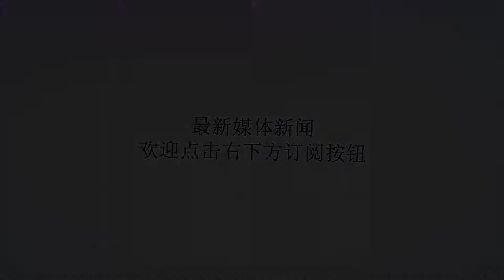61个欧冠小组进球，只比梅西少4个，但C罗创造了新的欧洲记录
谢谢！罗纳尔多虽然比梅西少四个进球，但是他创造了新的记录，又一个欧洲足球里程碑。尤文图斯球星克里斯蒂亚诺·罗纳尔多打破了他的一项新的欧洲冠军联赛纪录，他在欧洲足球的历史上取得了一个伟大的里程碑，而之前只有4名球员创造了这个记录。巴萨的梅西最近在欧冠小组赛进球数上已经超过了罗纳尔多。这两个王牌之前分享了这个记录，他们在欧冠小组赛中各进了60球。然而，这位巴塞罗那球星在4-0战胜埃因霍温的比赛中，超越了罗纳尔多。帽子戏法，阿根廷人梅西的冠军联赛小组阶段进球数达到63。阿根廷前锋在一系列比赛后，目前已经打进了65个欧冠小组赛进球，随着比赛的继续，这个数字还将继续上升。梅西可能会长期保住这个纪录。前几天的比赛中，罗纳尔多的尤文图斯和他的前东家曼联在都灵进行了正面交锋，在那场比赛中，主队败北。尽管输掉了比赛，但这位前曼联球星还是打入了一个进球。根据欧足联官方网站的数据，凭借这个进球，葡萄牙球星的欧冠小组赛进球数达到了61个，只比梅西的65个球少了4个。据统计公司称，这位33岁的前锋也创造了一项欧洲记录，成为历史上第5位在欧洲顶级俱乐部分别在英格兰、西班牙和意大利球队的比赛中打进一球的球员。这也是他创造的新的欧洲记录。这个里程碑以前只在四个球员完成-埃托奥，莫拉塔，洛伦特和巴普蒂斯塔。克里斯蒂亚诺·罗纳尔多成为继埃托奥、莫拉塔、洛伦特和巴普蒂斯塔之后，为英格兰、西班牙和意大利球队打进欧冠进球的第5个球员。考虑到梅西的伤势，罗纳尔多很有可能在小组赛阶段超越欧冠最多的进球记录。然而，考虑到两个王牌之间不断出现的“拔河”记录，人们永远无法得知结果到底是什么。